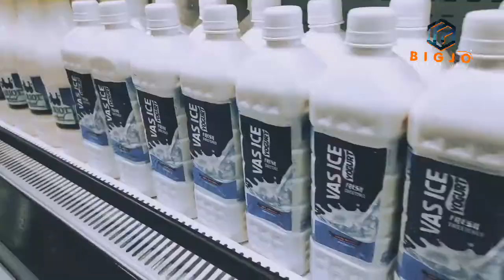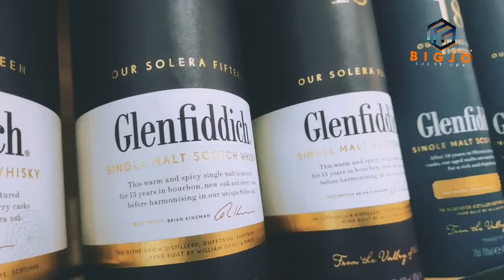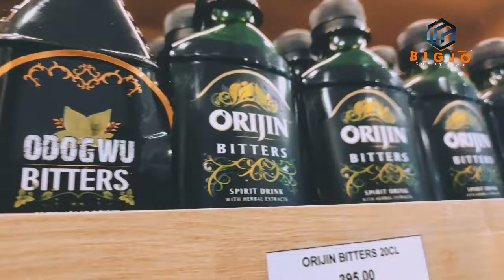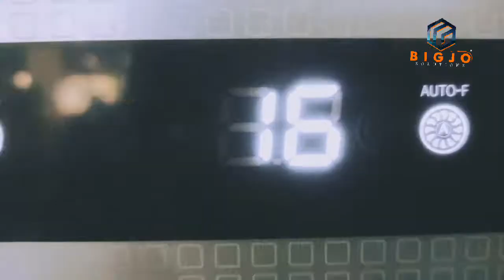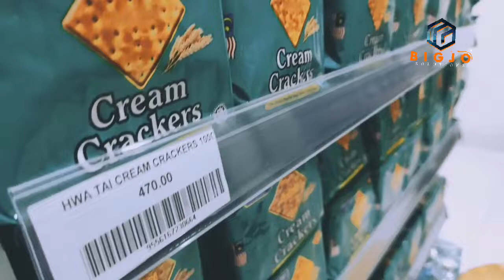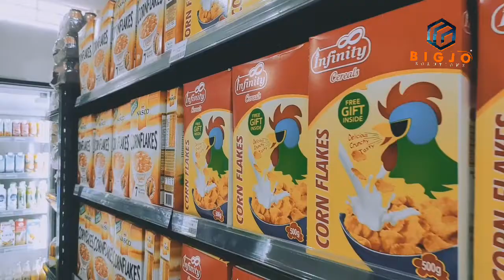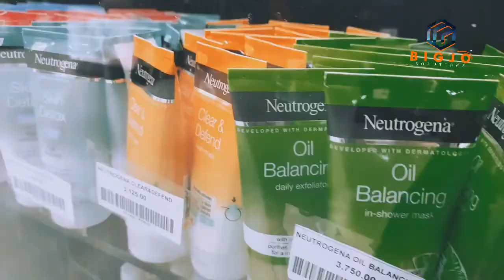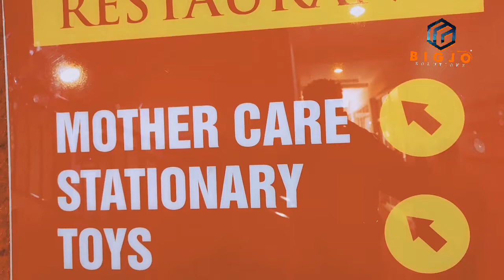Opening of Marvel Nissi Stores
Marvel Nissi is a store/mall where you will get everything ụ need at a cheaper rate.. located at New Artisan Enugu State Nigeria.